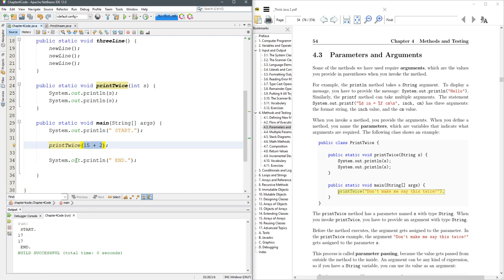CS 161 4.3 Parameters and Arguments